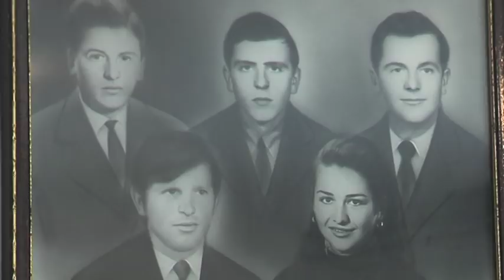ZAPIS O SELU LJUBOGOSTA Запис о селу Љубогошта